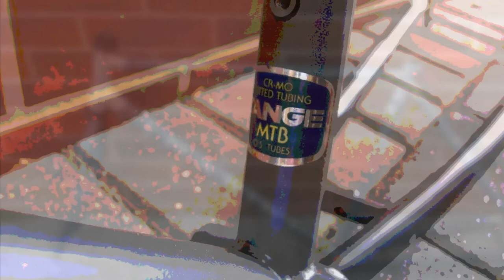Marin Eldridge Grade / Cr-Mo Tube Frames #4 1080HD Pics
Video available in HD ✔
Leave Your Like ✔
Sign up ✔

MTB frame Marin Eldridge Grade - Race Proven

Tubes: Tange O.S. Double Butted
Fork: Marin Rockstar Cr-Mo
Fork dropouts: Tange
Rear dropouts: Marin
Ritchey Logic Headset 1 1/8'

Dimensions:
Head tube length: 120 mm
Headset: 1 1/8''
Weight: 3,58 kg
Bottom Bracket: 1,37 x 24 Tpi / 68 mm
Seatpost: 26,4 mm
Spacing: 100mm in front & 135 mm rear